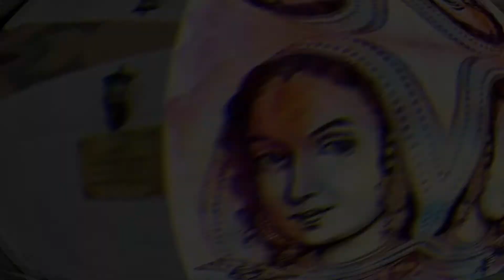Jung Aazadi Me Muslim Khwateen Ka Kirdar | Muslim Woman Freedom Fighter | 15 August 75 Years